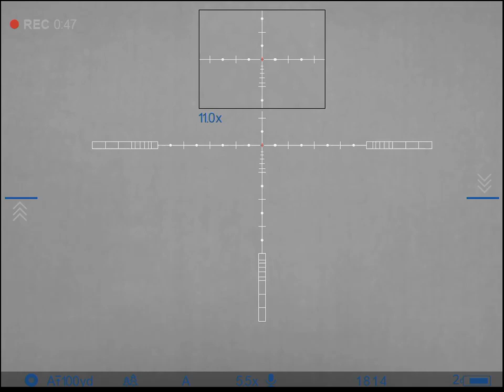Pulsar Thermion XM50 - Three Foxes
Pulsar Thermion XM50 and three Foxes.

This channel tries to capture the image quality as you would experience it yourself.

Video courtesy of Scott Country International.